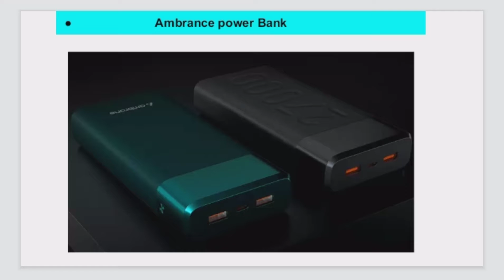Ambrance Power 🔥🔥🔥Bank 27000 MAH | price Under 3499 | by technical akash 574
Ambrance Power 🔥🔥🔥Bank 27000 MAH | price
Under 3499
Hello, Guys
  Welcome By to Another video
   This power bank is made in India this power bank is mega battery 27000 MAH
 # ambrance # ambrance power bank

If you like our videos please don't forget to like and  subscribe & also share your friends Hits subscribe button & Notification bell icon button if you don't want to Miss any videos of our channel.
About:
Technical Akash 574 YouTube channel run by Akash Nirmal {From India} this channel provides content Related to upcoming smartphone specifications & unboxing & also tech news, latest smartphone & other accessories.